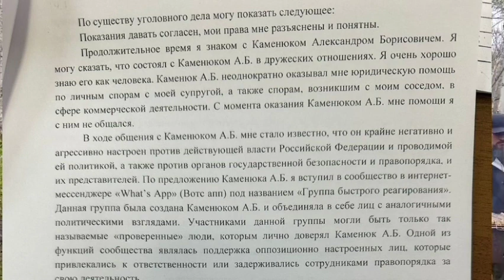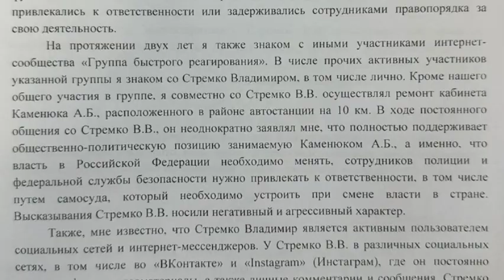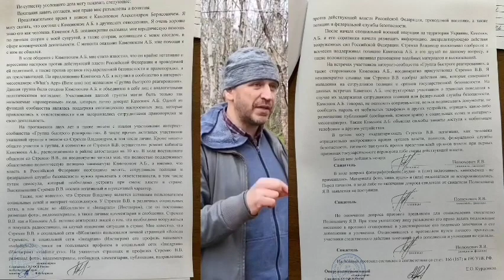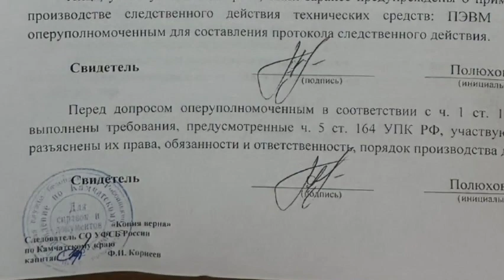ФСБ и центр "Э" планируют очередное уголовное дело против Александра Каменюка Заказ местных или фед?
ФСБ и центр "Э" /центр экстремизма/ планируют очередное уголовное дело против Александра Каменюка.

В середине мая Полюхович Ярослав Васильевич, находясь в СИЗО-1, предположительно, за изнасилование своей падчерицы, дал показания против Владимира Стремко и Александра К. о том, что они вместе, якобы , планировали устраивать самосуд над сотрудниками ФСБ и полиции. При этом больше года он не виделся с Александром, а Владимира Стремко вообще не знал лично. Более того, вместе они никогда нигде не собирались, а Владимир Стремко ни разу не был на встречах общественной группы быстрого реагирования.

В четверг на фсбэшно-эшной странице в инстаграме, сделанном под сайт гражданин-41 Андрея Саркисяна, с заменой одной буквы, вышла информация о том, что Владимир Стремко дал явку с повинной против Александра Каменюка.
При этом адвокат Владимира узнала об этом только в пятницу.
Возникает вопрос, кто сливает информацию автору страницы "гражданин41"? Оперативник в СИЗО, следователь или их начальники? Или они сами публикуют подобные материалы?
Причём, исходя из контекста, автор явно озабочен темой педерастии и все тексты у него исключительно "через задний проход".

Чей заказ выполняет Курденков и Корнеев? Местной "элитки"? Солодова, Ясевича, Гранатова, Василевского и др?
Или федерального центра?
Как думаете?